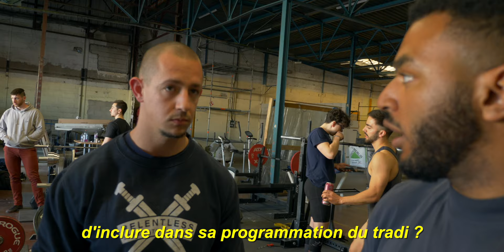DES COACHS CRITIQUENT MA TECHNIQUE (conseils powerlifting avancés)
📊  TEMPLATE DE PROGRAMMATION GRATUIT
N'oublie pas de faire une copie afin de pouvoir le modifier (Fichier/Faire une copie)

🏋️‍♂️ MES ACCESSOIRES DE GO MUSCU PRÉFÉRÉS
Poulie pour home gym
Lacets oranges

🎵 La musique que j'utilise dans mes vidéos - Idéal pour les YouTubers

Rejoins Le Rendez-Vous Musclé, le podcast pour les accros de la salle de sport et les passionnés de force où on vous donne des conseils pratiques à appliquer à votre entraînement et à votre style de vie ! Un nouvel épisode chaque semaine.